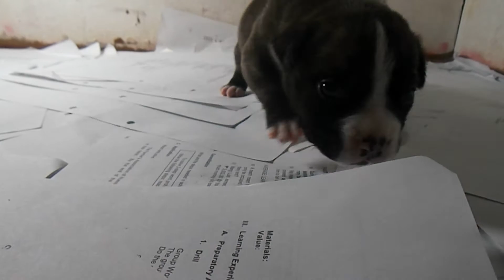Day 18 Log: THOR, the NEW BORN AMERICAN BULLY, with TWO of his friends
As THOR, our NEW BORN AMERICAN BULLY PUPPY, continues to grow thicker and restless day by day he is socialized to more and more people in the family...it is no effort though because every family member can't resist the puffy charming cutie THOR